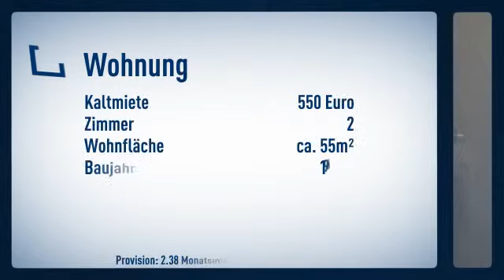OPTIMAL GESCHNITTEN UND GEMÜTLICH, WOHNEN IN KÖLN NIPPES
Etagenwohnung
Zimmer: 2

Beate Rössner-Gries

Gladbacherstr. 24
50672 Köln
Telefon: 0221/447840
Mobil: 0172/8268135